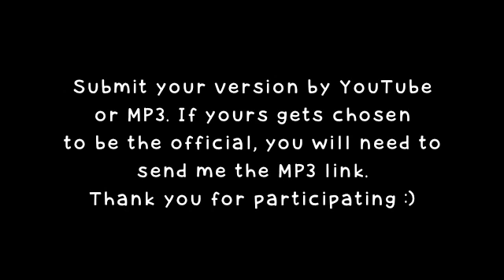Lil Mindy featuring YOU? (Open Collab)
Hey guys, I've had a lot of comments asking about collaborations and stuff-
Well, if you're interested in doing a song with me, here's your chance.
Take part in this open collab, and send me your version!

*There's no due-date, take your time.
 Even though, I'll eventually have an official version, you can always do this open collab if you want to.

You can finish the whole song yourself, or collab with other artists too.

Lyrics:

Fading away, in this color of gray
I'm wishing I could see you, but I just can't stay
I know it won't change, so I'll be on my way
And I wish you the best, just what else can I say?

I could say that I'm dying inside, that I'm crying
When I said that I loved you, damn I wasn't lying
But you took a different turn, and you left me there to burn
Now even though tore me up, for you I'm still concerned

What did you expect? For me to just forget?
You're ready to give up for a person you just met
Damn, how could you throw us away?
After all that we've been through, was I being played?

You gave me your heart, but then you took it back
And I always put you first, did you even think of that?
I really had no clue, so I made you my selection
Turns out I'm a fool, thanks for teaching me this lesson

Baby, did I ever cross your mind?
With her, you spent your time, as I'm waited online
Then you tried to make is seem like I'm the one that's wrong
How could you even say that, I waited for so long

It started from hours, and then it led to days
I'm constantly checking on your facebook page
And what a surprise, our relationship was changed
After that moment, things were all re-arranged

Didn't wanna believe, but I knew it was true
Your feelings were gone, there's really nothing I could do
I can't just hold you back, when you don't wanna stay
I'm not that kind of person, so you'll have it your way

See I really loved you, and in fact I still do
Even though you found another, I still care about you
And I'll always be there, anytime for a chat
Baby trust me I'll wait, just in case you come back